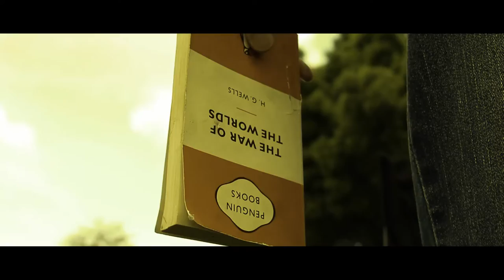Capturing The Moment - MyState Student Film Festival 2016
This film was made by Kristoff Watral, Joseph Holloway, Seb Krasnicki and Matt Harris, (Year 12) students from Guilford Young College in Tasmania for the 2016 MyState Student Film Festival.   Help this film win the People's Choice Award by watching it, sharing it and giving it your 'thumbs up' by 28 November 2016!   This will all count toward its score and increase the film's chance of winning the MyState Student Film Festival People's Choice Award.